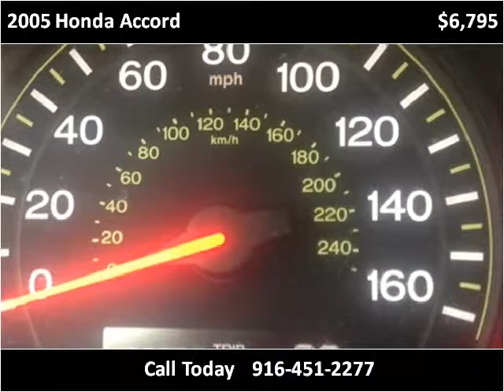2005 Honda Accord Used Cars Sacramento CA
This 2005 Honda Accord is available from Car Cage Motors.